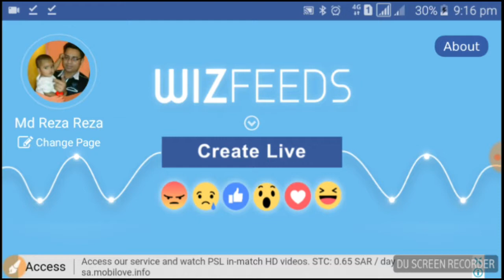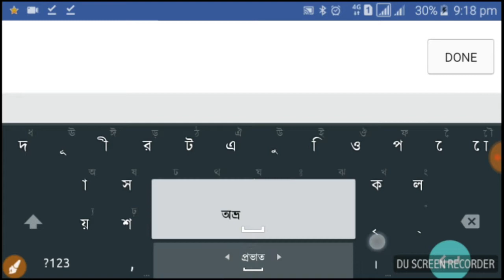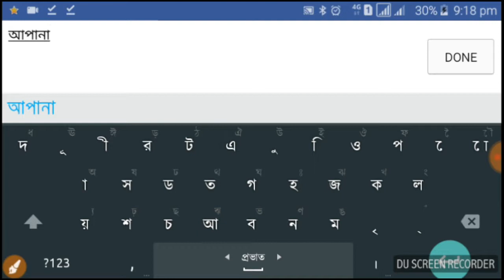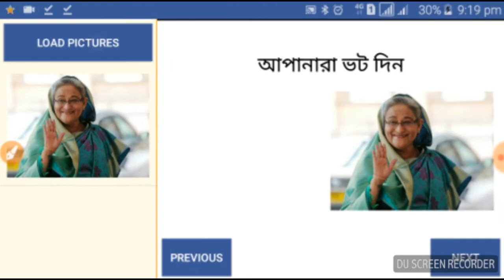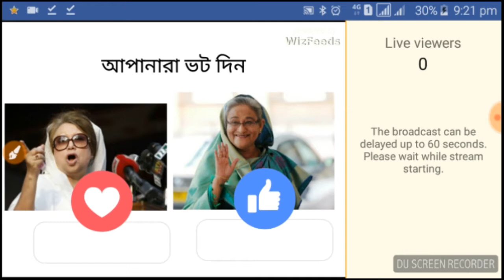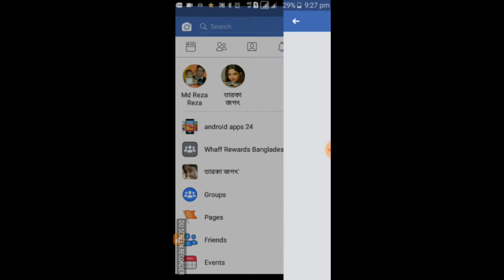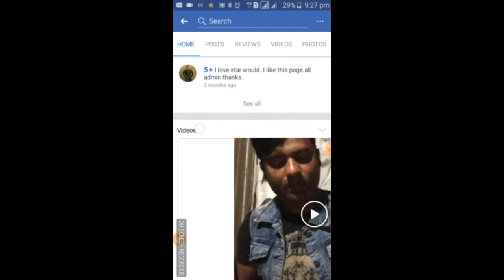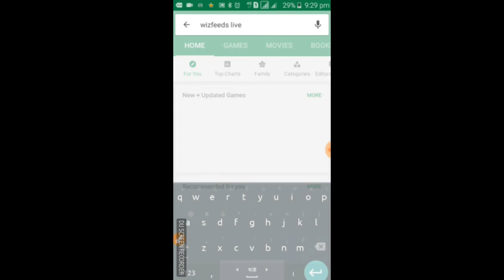How to get Facebook real followers 2018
welcome my channel "Android apps 24"